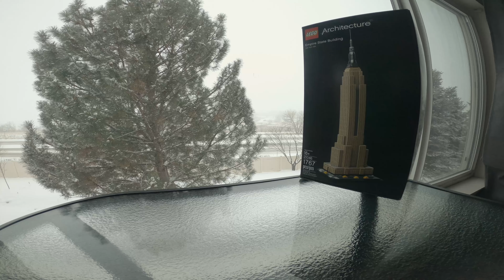Lego Time Lapse Empire State Building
Lego Time Lapse Build of Empire State Building - Architecture Build - 4K
Bricks n Chill
Moon setting in background at the end